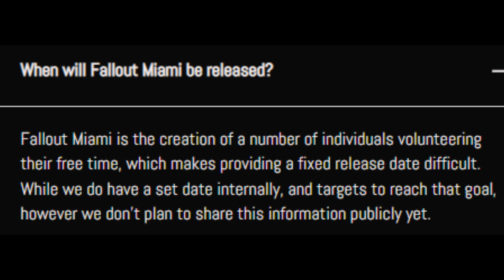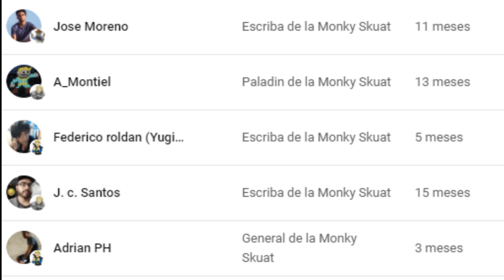Fallout Miami es el mod más Tropical de Fallout 4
Fallout Miami es uno de los grandes Mods que esperamos poder jugar cuanto antes, mientras hacemos tiempo hasta que por fin se termine de hacer el proyecto vamos a echar un vistazo a lo que sus desarrolladores nos dicen que vamos a poder ver por el Miami Post Nuclear!

👉 Os dejo aqui el enlace para uniros como Escribas o Paladines de la Monky Skuat: